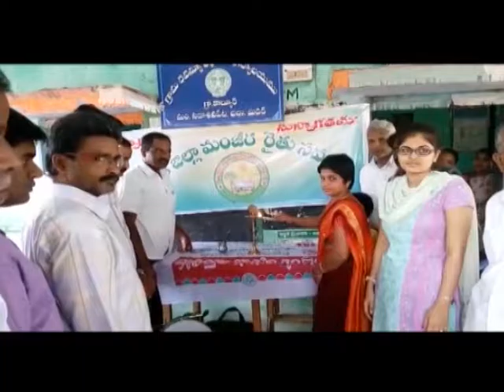Sadasivapet on 04.03.16